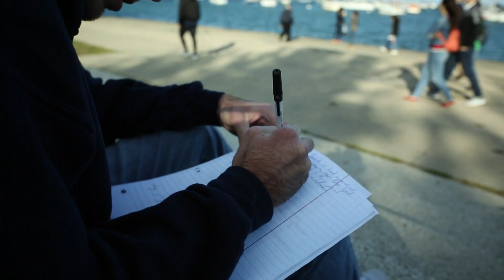Time Saver Indiegogo Video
Indiegogo video for "Time Saver" short film.